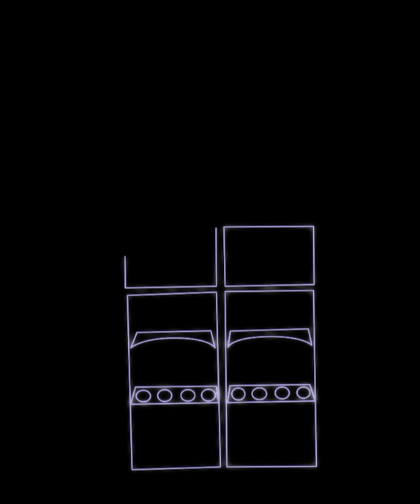glow funktion one mapping test.mov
test for a mapping project, using a funktion one sound systen as a three dimensional canvas